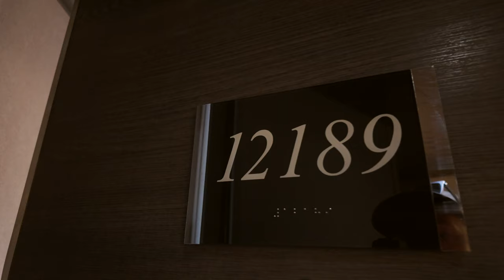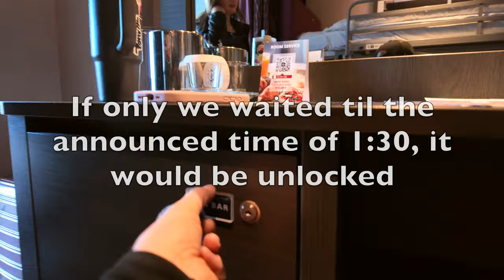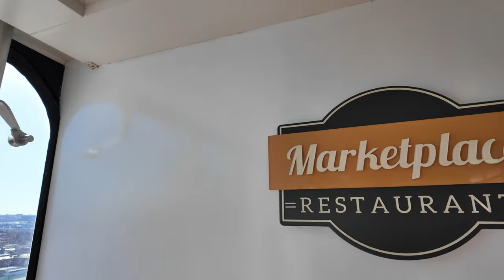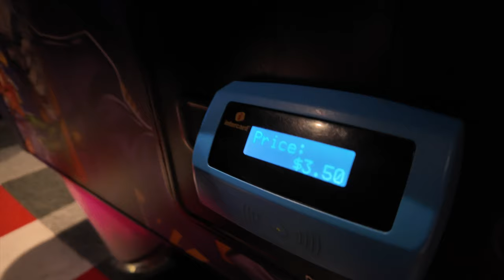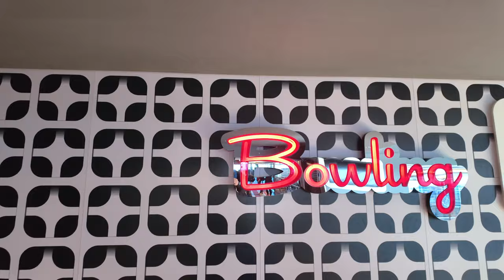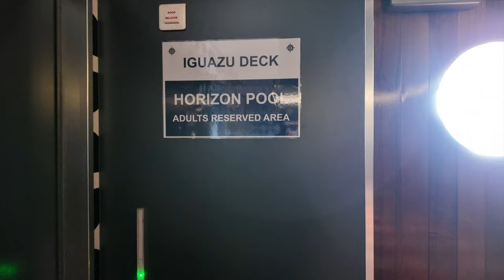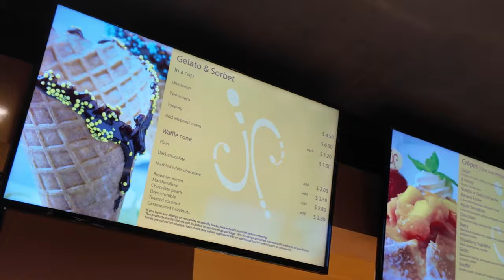Lets Try MSC//Embarkation Day// Meraviglia Cruise Vlog #1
Come with us as we experience MSC Cruiseline for the 1st time. We had friends recommend the MSC Meraviglia and timing, price, and not devoted to one cruise line, we decided to give it a go. This vlog is of embarkation day, but we have plenty more footage of the cruise, port Canaveral, Nassau, and Ocean Cay. So please join the RamFam and follow our fun family adventures.